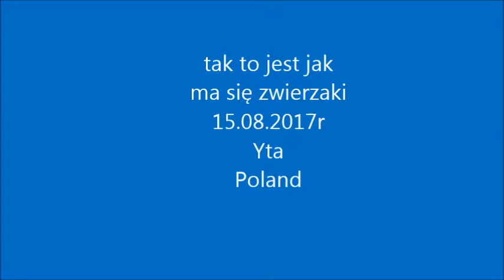Ciupek wędrowniczek/Ciupek traveler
Nie da poleżeć.Najpierw pieszczoty a potem trzeba niestety wstać i balkon otworzyć:)